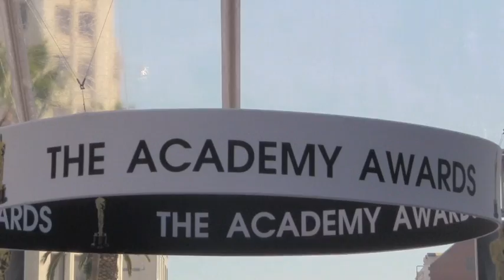Oscar Pre Show